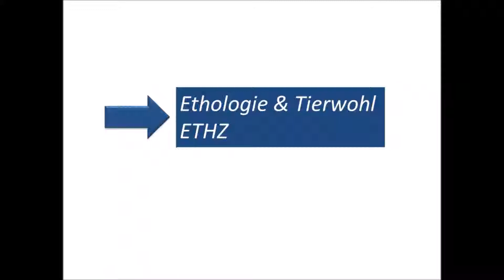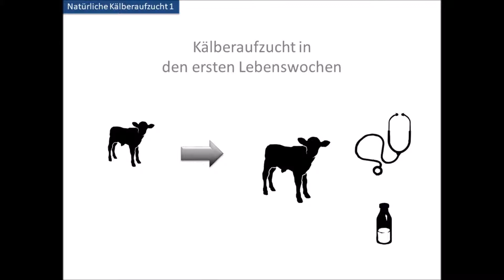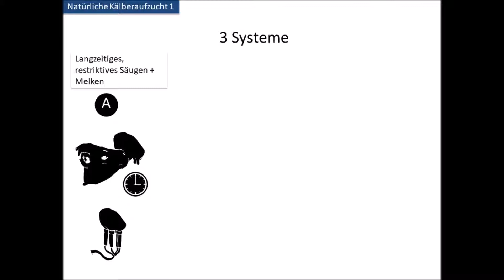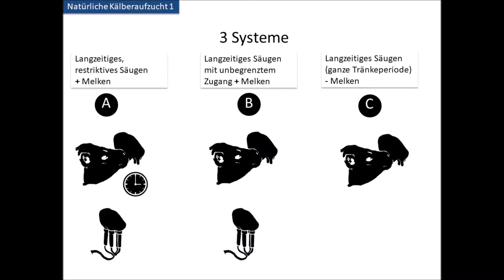Natürliche Kälberaufzucht Teil 1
Dieses Video gibt Einblicke in die konventionelle Kälberaufzucht und welche Alternativen möglich sind.
In einem zweiten Teil, findest du Informationen zu den Vorteilen und Herausforderungen der natürlichen gegenüber der konventionellen Kälberaufzucht.

Von Christina Wolf & Marius Dihr (ETHZ)

Für mehr Informationen zur Einzel- und Paarhaltung in der Kälberaufzucht: Soziale Bereicherung - der Kontakt mit Artgenossen

Für mehr Informationen zum Thema natürliches Verhalten von Kuh und Kalb: die Trennung von Kuh und Kalb

Referenzen für Teil 1

Albright J.L. and Arave C.W. 1997. The behaviour of cattle, CAB International, Wallingford.

de Passillé, A. M. B. 2001. Sucking motivation and related problems in calves. Applied Animal Behaviour Science 72(3), 175-187.

Reinhardt, V. and Reinhardt, A. 1981. Natural sucking performance and age of weaning in zebu cattle ( Bos indicus). The Journal of Agricultural Science 96 (02), 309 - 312.

Referenzen für Teil 2

1) Maccari, P. , Wiedemann, S. , Kunz, H. , Piechotta, M. , Sanftleben, P. and Kaske, M.  Effects of two different rearing protocols for Holstein bull calves in the first 3 weeks of life on health status, metabolism and subsequent performance. J Anim Physiol Anim Nutr. 2015, 99: 737-746. doi:10.1111/jpn.12241

2) Jasper, J.; Weary, D. M., 2002: Effects of ad libitum milk intake on dairy calves. Journal of Dairy Science 85, 3054–3058.

3) J. Panksepp (Ed.) Affective Neurosience: The Foundations of Human and Animal Emotions. Oxford University Press, New York; 1998

4) Wagner, K., Barth, K., Palme, R., Futschik, A., and Waiblinger, S. Integration into the dairy cow herd: long-term effects of mother contact during the first twelve weeks of life. Appl. Anim. Behav. Sci. 2012;141: 117–129

5) Flower, F.C., Weary, D.M. (2003) The effects of early separation on the dairy cow and calf. Animal Welfare, 12, 3, 339-348.

6) Costa, J.H.C., Daros, R.R., von Keyserlingk, M.A.G., and Weary, D.M. Complex social housing reduces food neophobia in dairy calves. J. Dairy Sci. 2014; : 97

7) Krohn, C. C. (2001). Effects of different suckling systems on milk production, udder health, reproduction, calf growth and some behavioural aspects in high producing dairy cows—a review. Applied Animal Behaviour Science, 72(3), 271-280.

8) Rigby, C., Ugarte, J., & Boucourt, R. (1976). Rearing dairy calves by restricted suckling. VII. Effect on mastitis development caused by Staphylococcus aureus. Cuban journal of agricultural science.

9)Haley, D. B., Bailey, D. W., & Stookey, J. M. (2005). The effects of weaning beef calves in two stages on their behavior and growth rate. Journal of animal science, 83(9), 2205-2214.

10) Price, E. O., Harris, J. E., Borgwardt, R. E., Sween, M. L., & Connor, J. M. (2003). Fenceline contact of beef calves with their dams at weaning reduces the negative effects of separation on behavior and growth rate 1. Journal of Animal Science, 81(1), 116-121.

11) Spengler Neff, A., & Ivemeyer, S. (2011). Muttergebundene Kälberaufzucht in der Milchviehhaltung. Forschungsinstitut für biologischen Landbau (FiBL).

12) Johnsen, J. F., Zipp, K. A., Kälber, T., de Passillé, A. M., Knierim, U., Barth, K., & Mejdell, C. M. (2016). Is rearing calves with the dam a feasible option for dairy farms?—Current and future research. Applied Animal Behaviour Science, 181, 1-11.